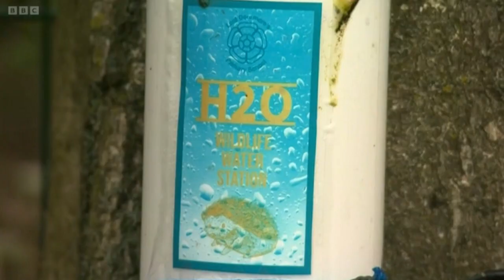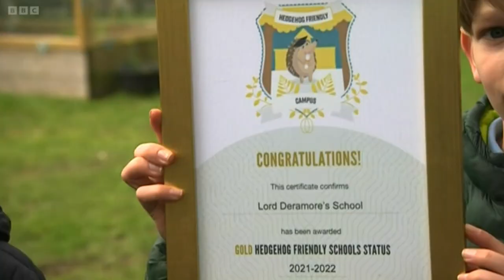Lord Deramore's Primary School and The University of York feature on BBC Look North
Two of our HFC teams talk to the BBC Look North team about their Hedgehog Friendly Campus awards.